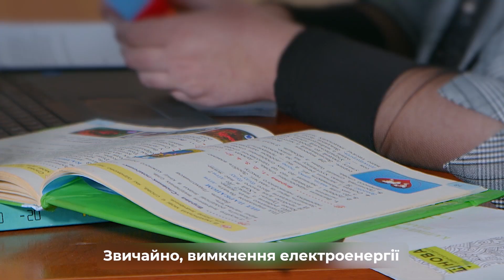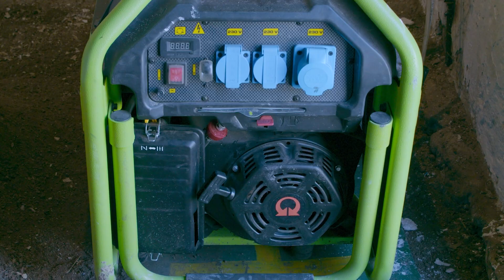Історія незламності Дашівської гроамади у співпраці з ULEAD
Відкрийте для себе неймовірну історію Дашівської громади на Вінниччині, яка об'єднала сили та відвагу, щоб прихистити та підтримати понад 3 тисячі переселенців під час складних зимових випробувань. За допомогою ініціативи U-LEAD, ця громада змогла забезпечити світло та тепло для своїх мешканців та інфраструктуру в найважчі часи.

💡 Дізнайтеся, як громада впоралася з викликами та пережила складну зиму 2023 року завдяки підтримці U-LEAD. Спільно з громадою ми розкриємо деталі їхньої впертої та неймовірної боротьби за свій комфорт та благополуччя.

🎬 Цей відеоролик створено у рамках проєкту  «U-LEAD з Європою».

👉 Замовляйте відеоролики тут:
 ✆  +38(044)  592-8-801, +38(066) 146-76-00